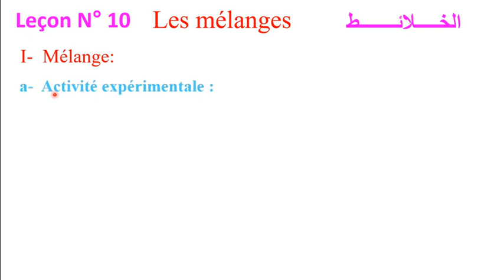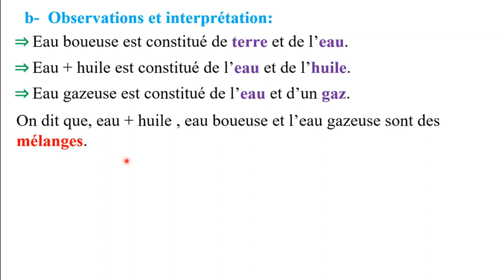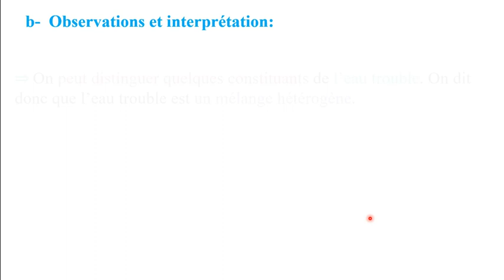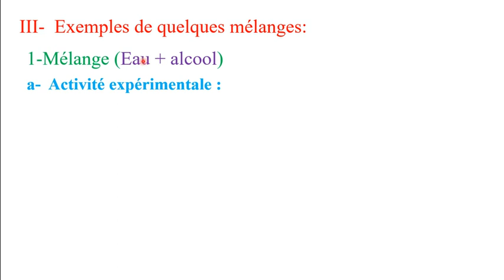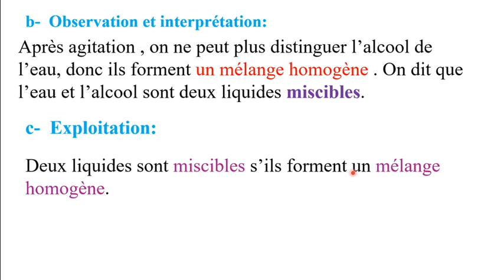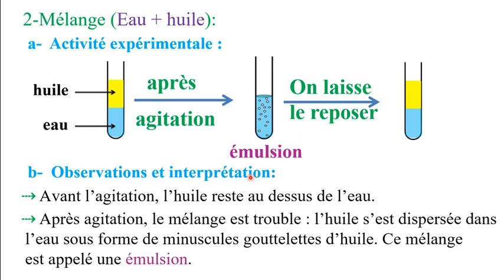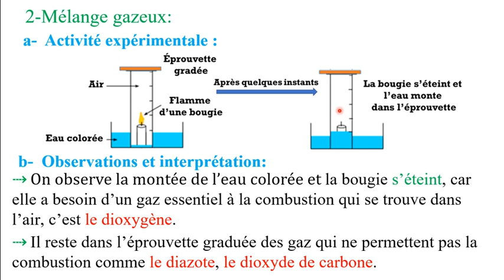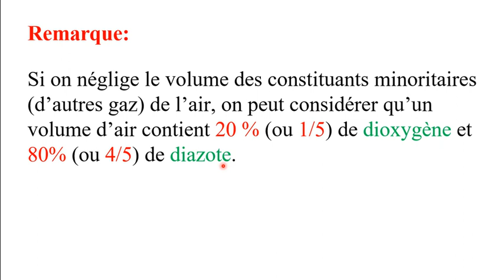Les mélanges السنة الاولى اعدادي